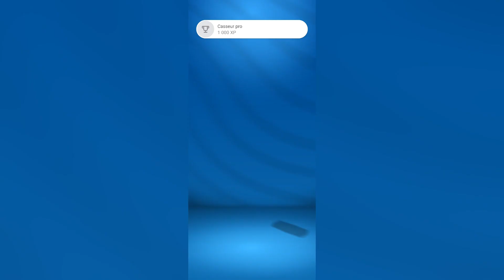Talking Tom Gold Run - Gameplay Walkthrough Part 16 - (iOS , Android)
- Thrilling chases
- Action-packed time trials
- Exciting worlds
This app is certified by PRIVO, an FTC Children’s Online Privacy Protection Act (COPPA) Safe Harbor.